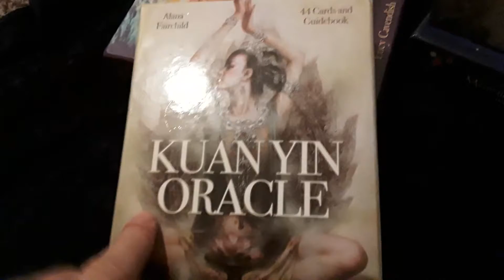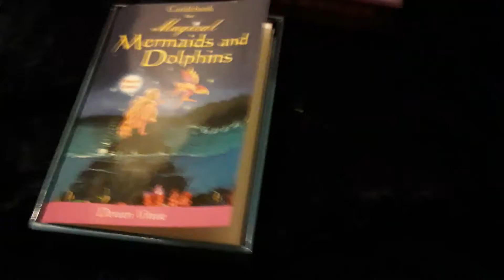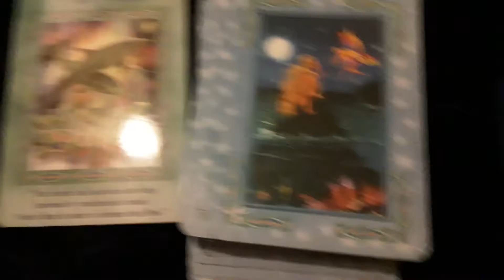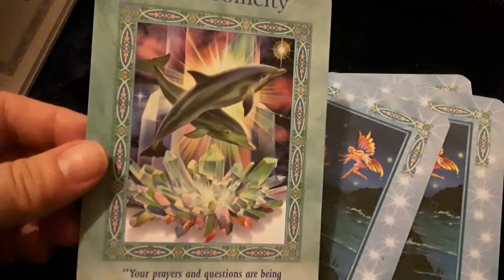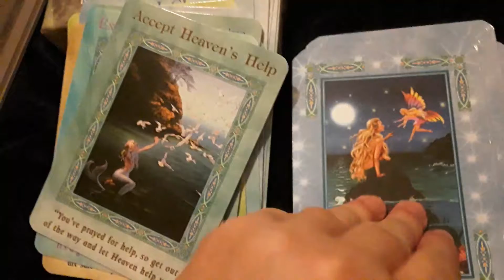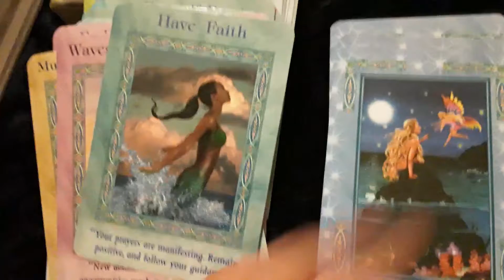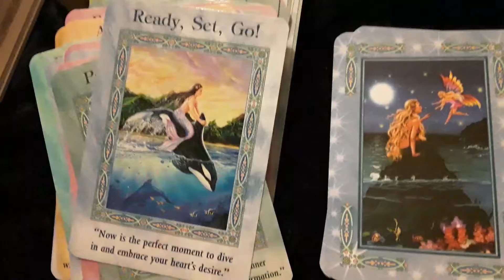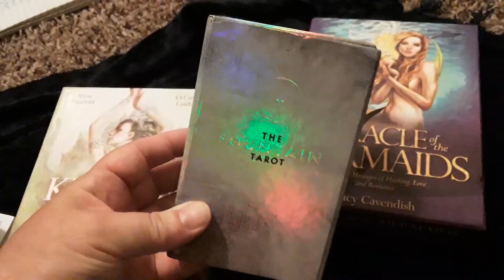Four Decks in the mail and a quick look through